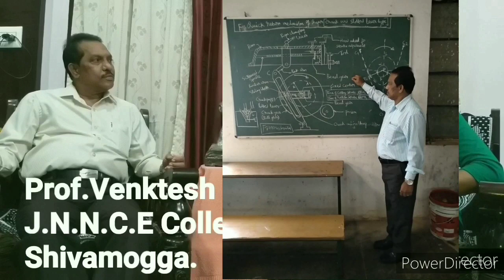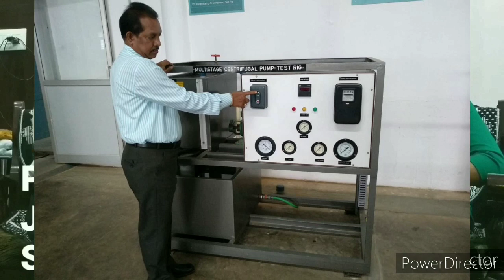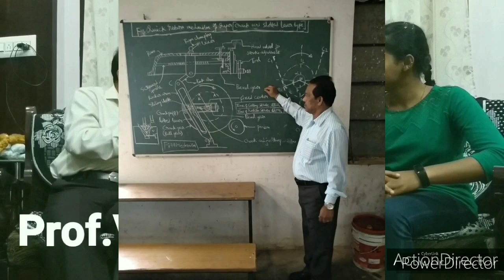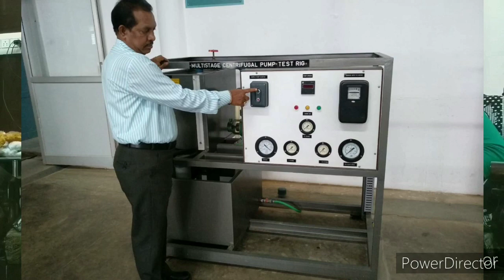"Nitya Vinutana Chetana" - 20 Evnvironmental Conservation Day & Interviewing Prof.Venktesh".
Jai Vasavi 🙏Namaskaara 🙏
Today's program, "World Evnvironmental Conservation Day & Interviewing & introducing Prof.Venktesh, J.N.N.C.E college Shivamogga." The experience & motivational words are been spoken.

ಈ ದಿನದ ನಿತ್ಯ ವಿನೂತನ ಚೇತನ ಕಾರ್ಯಕ್ರಮದಲ್ಲಿ," ವಿಶ್ವ ಪರಿಸರ ಸಂರಕ್ಷಣಾ ದಿನಾಚರಣೆ ಹಾಗೂ ಪ್ರೊಫೆಸರ್. ವೆಂಕಟೇಶ್, ಜೆ. ಎನ್. ಎನ್. ಸಿ. ಇ. ಕಾಲೇಜ್ ಶಿವಮೊಗ್ಗ" ಅವರನ್ನು  ಸಂದರ್ಶಿಸಿದ್ದೇವೆ. ಅವರ ಮನದಾಳದ ಮಾತು ನಿಮ್ಮ ಮುಂದೆ.

"Nitya Vinutana Chetana" of 2k20-2k21 under the banner Vasavi Mahila Sangha Shivamogga, which is leaded by President Smt. Janaki Dattatreya and Secretary Smt. Swetha Sandeep , Sponsered by Mr.C.R.Dattatreya and Editing and Technical work by C.D.Rakshitha. In this lockdown crisis planned for series and daily innovative programs virtually in this media platform. Along with new experience of technical venture; where different talents are exhibited in 8 + 2 mins. in duration where will be notified daily. Irrespective of age, talents and work done being at home and safe. This is a try to reach many people all over.